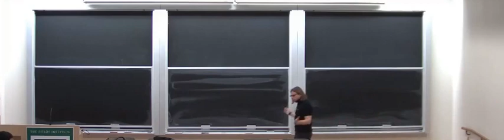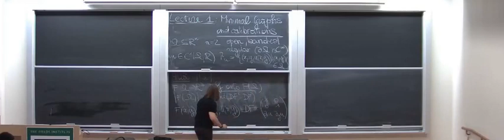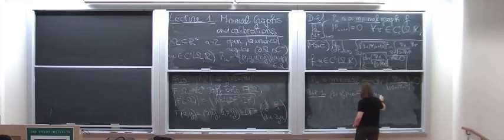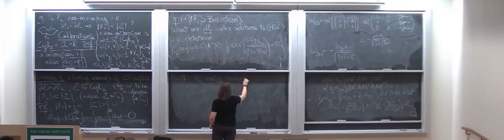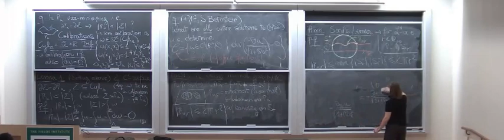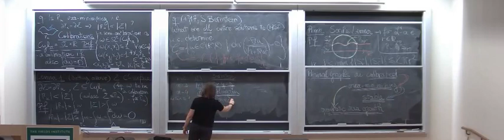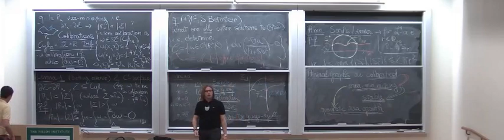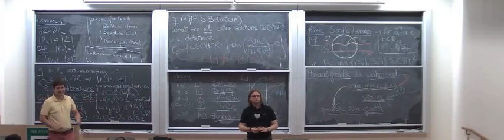Alessandro Carlotto - Mini-course: Minimal surfaces 1/5 [2017]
Alessandro Carlotto : Minimal surfaces - old and new (July 10 2017)